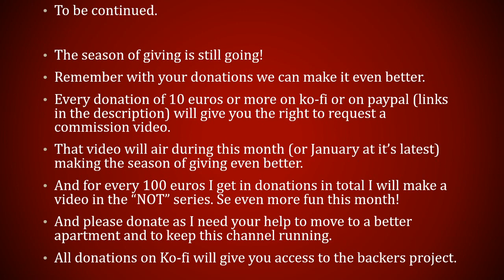Coins presents the christmas games day 11